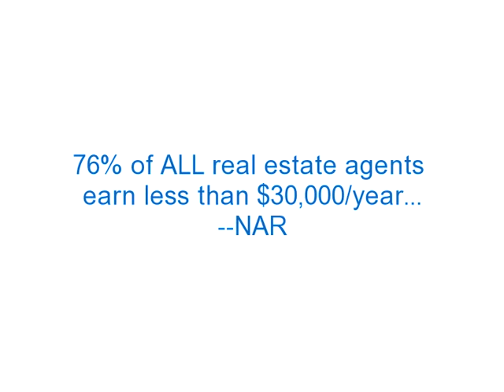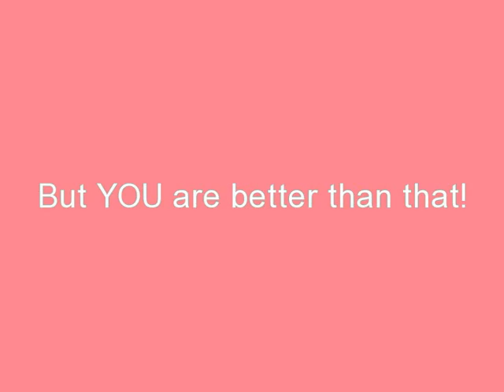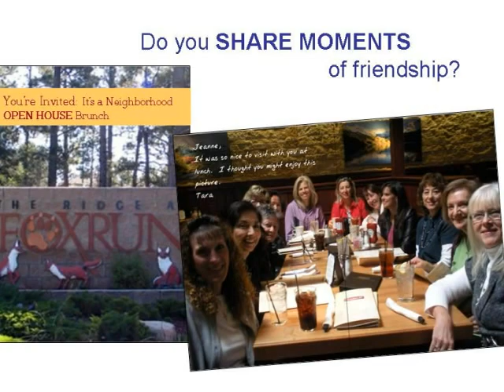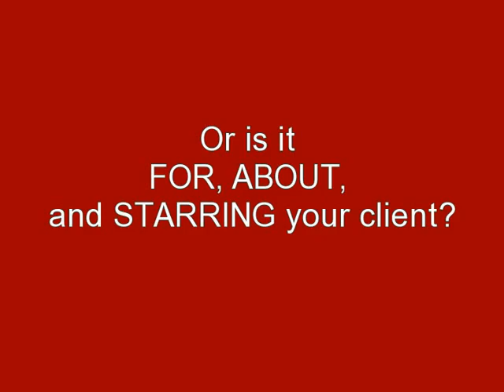Real Estate Prospecting - Music Video - By Molly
real estate prospecting